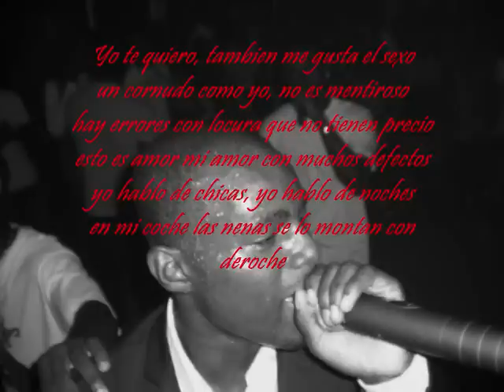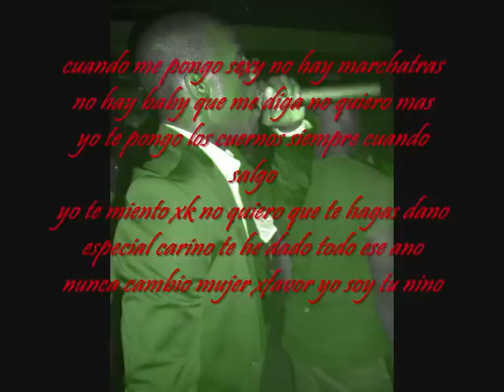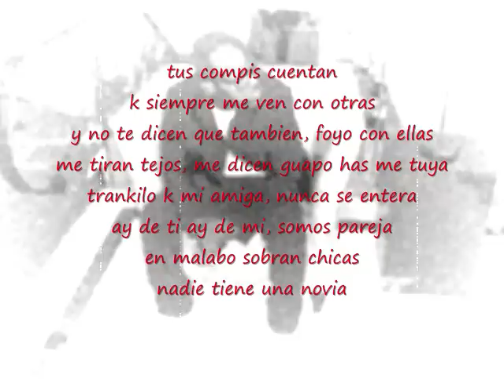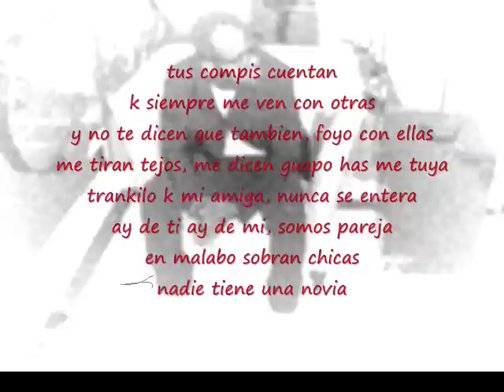MBA Lay Low